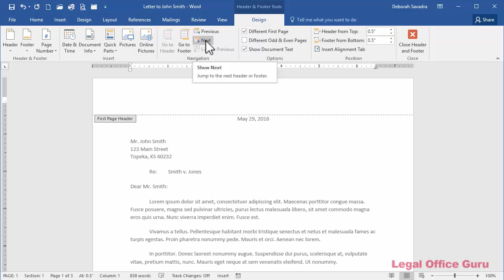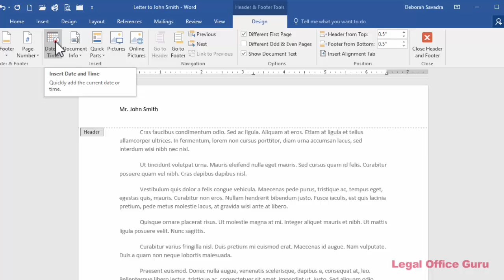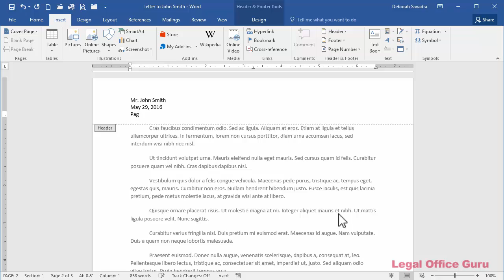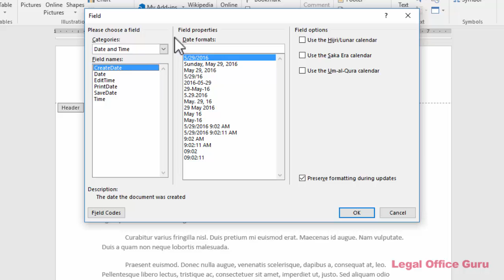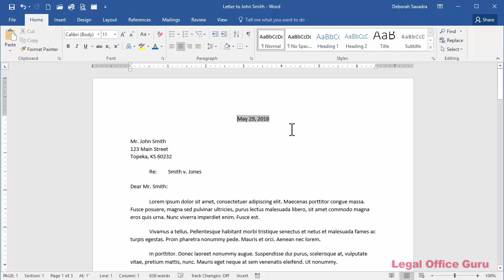How to insert a header in a letter in Microsoft Word 2016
Here's how to insert a header into the second and subsequent pages of a letter in Microsoft Word 2016.

Frustrated with automatic paragraph numbering? Make your paragraph numbering bulletproof with my free, no-sign-up-required online course